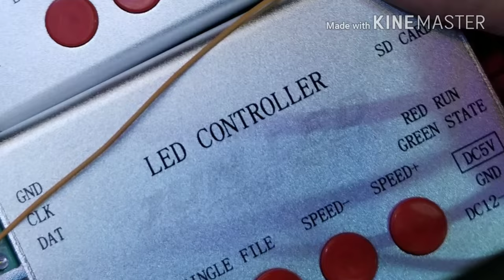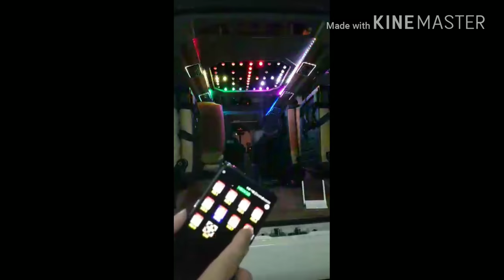Hiace LED Programming Matrix music JUN LED DESIGNER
JUN LED DESIGNER / JUN PRO